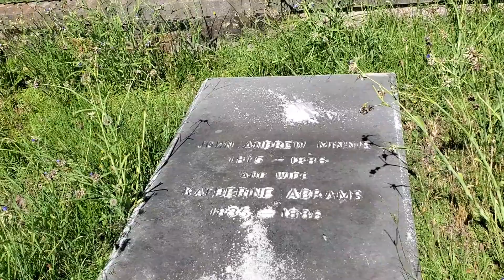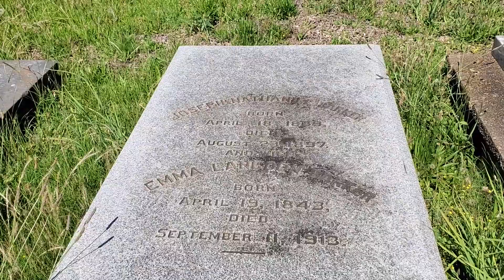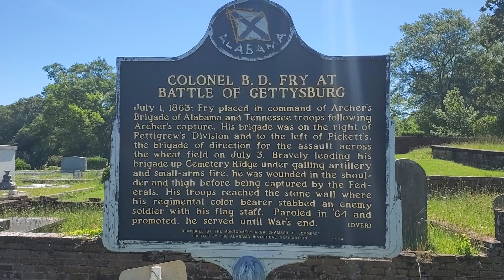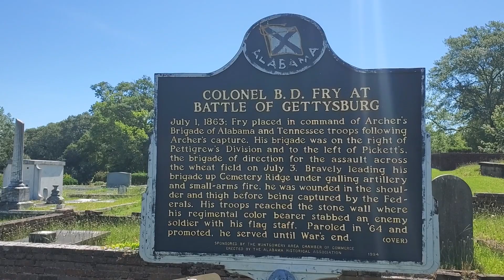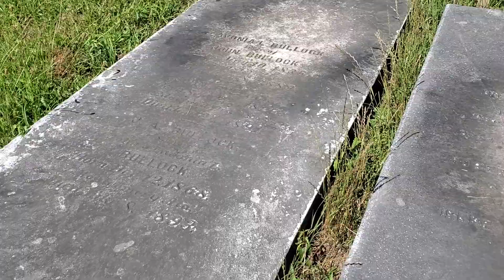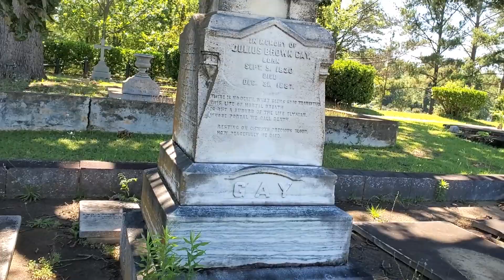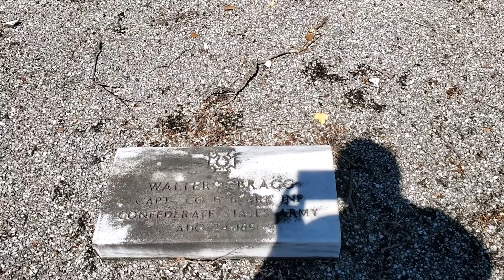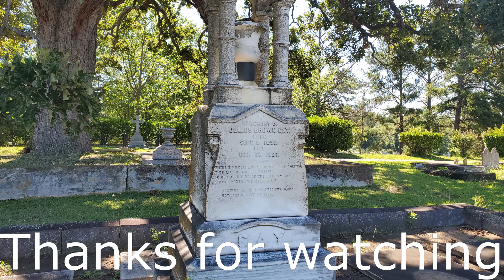St. Margaret's Cemetery part 2~ Somewhere in Alabama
St. Margaret's Cemetery continued. some old cemetery plots and historical people buried here. hope you enjoy.

Somewhere in Alabama~ Michael and Heather